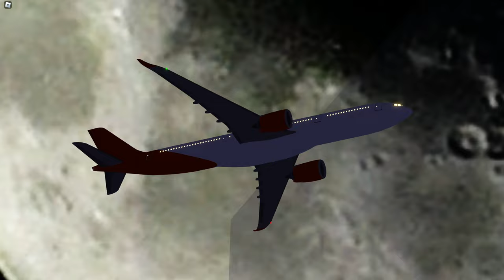Aeronautica (Roblox) - Anime Convention Event to Umibutsu International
In this newly-released event-enhanced transport flight, we are bringing anime fans, cosplayers, and other otaku to a popular culture convention at Umibutsu in Eiko, Kyokkou. Departing from Fiskar Island Airport on the Airbus A330-900neo. Includes my voice, callsign used is "FireRed".
Aeronautica is a revival of the original Wingz World V by Nahr Nahrstein. Recorded in the game's version 134/135 with two patches (1.98.0.2).
Timestamps:
0:00 - Introduction
0:47 - Aircraft statistics
2:14 - Job selection
4:22 - Begin transport job
6:00 - Engine start
7:00 - Taxi to runway 08
9:33 - Take-off from 08
15:00- Cruising
22:36 - Descent
27:27 - Entering final
34:14 - U-turn to runway 06L
35:00 - Landing
36:05 - Touchdown
37:37 - Taxi to gate
41:04 - "Mission completed"!
41:25- Closing
41:51 - See you on the next "Aeronautica" video!